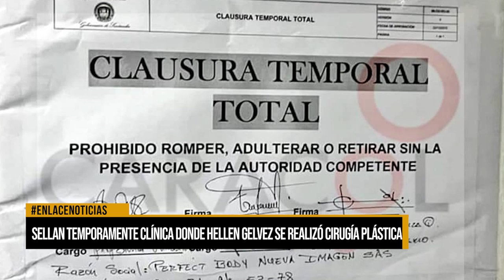Sellan temporalmente clínica donde Hellen Gelvez se realizó cirugía plástica